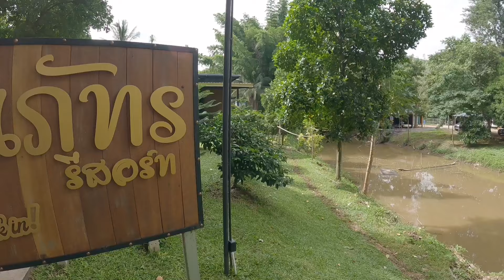ที่พักริมแม่น้ำแควใหญ่ บรรยากาศดีเว่อร์ จ.กาญจนบุรี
🏞️ ภู-นภัทร รีสอร์ท: รีสอร์ทริมน้ำ บรรยากาศร่มรื่น เงียบสงบ เหมาะกับการพักผ่อน วิวแม่น้ำสวยงาม มองเห็นภูเขาและธรรมชาติ อากาศเย็นสบาย เหมาะกับการพักผ่อน
   ✨เหมาะสำหรับ: ห้องพักหลากหลายรูปแบบ เหมาะกับการเข้าพักเป็นคู่ ครอบครัว หรือหมู่คณะ ห้องพักทุกห้องมีสิ่งอำนวยความสะดวกครบครัน เช่น เครื่องปรับอากาศ ทีวี ตู้เย็น Wi-Fi ห้องน้ำส่วนตัว มีที่จอดรถสะดวกสบาย
   🎯 กิจกรรม: ล่องแพเปียก พายเรือคายัค เที่ยวชมสถานที่ท่องเที่ยวใกล้เคียง เช่น เขื่อนศรีนครินทร์ น้ำตกเอราวัณ
   💵 ราคา: ราคาห้องพักเริ่มต้นที่ 1,500 บาทต่อคืน
ราคาอาจเปลี่ยนแปลงขึ้นอยู่กับช่วงเวลาและประเภทห้องพัก